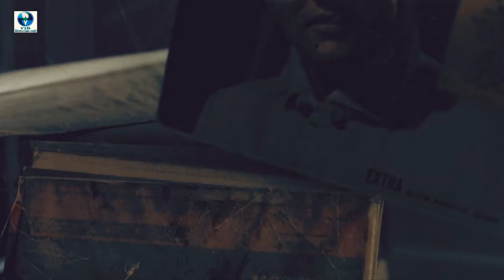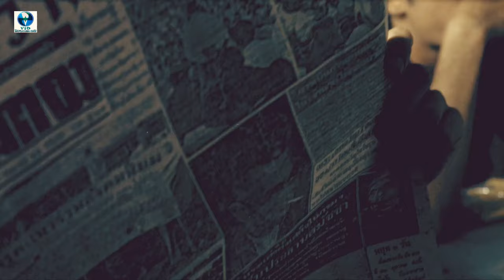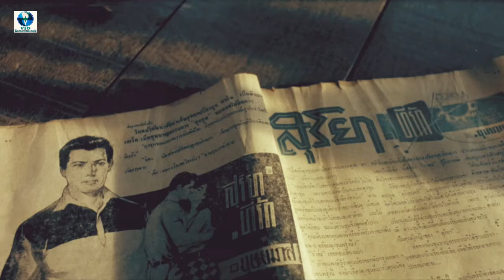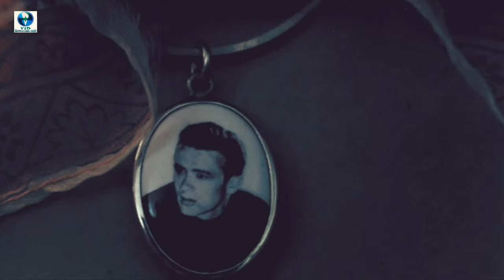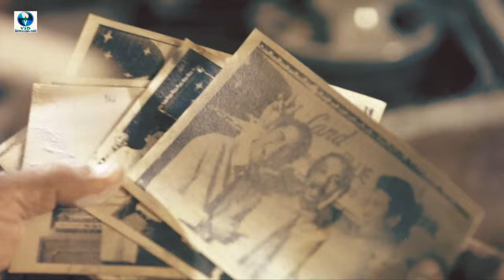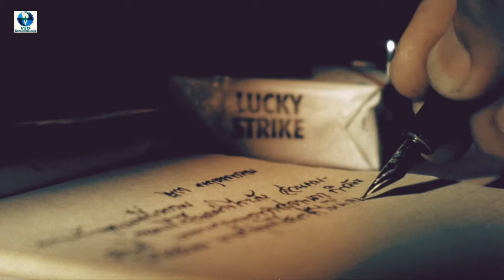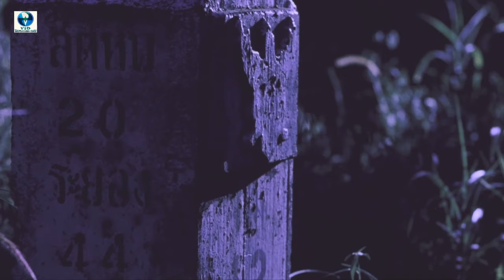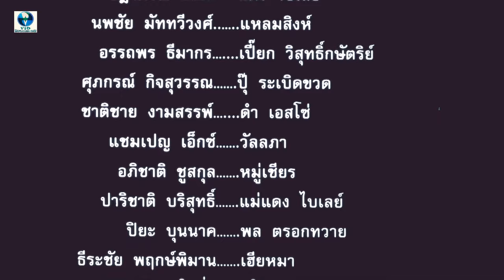GANG WAR | Thai Acion Movie In English | Jesdaporn Pholdee | Champagne X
Synopsis:
He first killed a man at the age of 13, and became famous in Phra Nakorn as a Chinese protection racketeer from the age of 18. Everything swung his way until one of Thailand's many coups d'etat imposed martial law and drove the city's gangsters up-country. Dang and his loyal cohort Piak had little trouble facing down the local hicks, but bristled when forced to operate a long side their arch-enemy Pu, known as Bottle-Bomb.

Writers
Suriyan Saktaisong
Wisit Sasanatieng

Stars
Jesdaporn Pholdee
Noppachai Muttaweevong
Champagne X